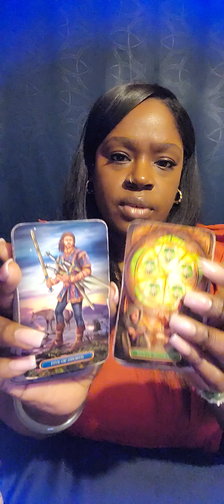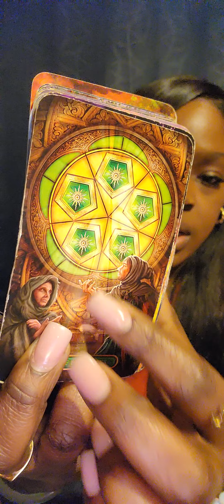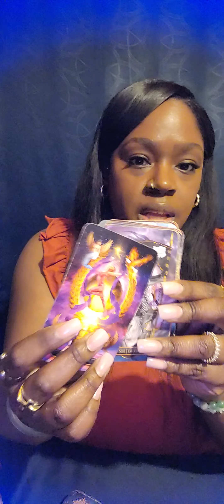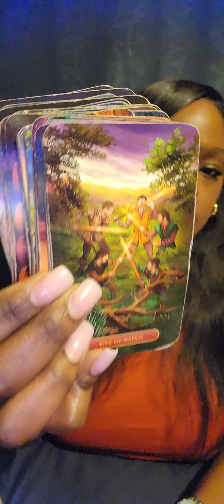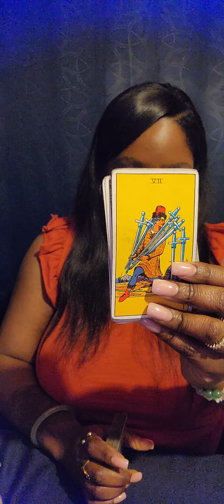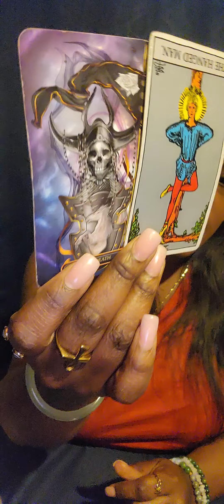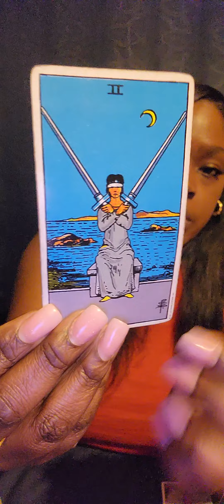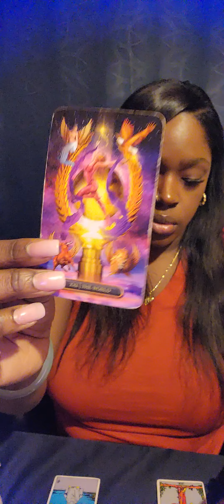♓️ PISCES If Love Is A Crime Get Ready To Do The Time 👮🏾‍♂️💕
PISCES General Weekly Reading

🧿 FOR PERSONAL READINGS: